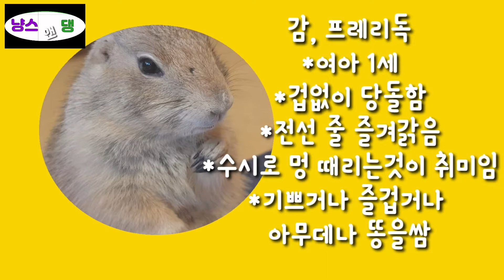프레리독과 강아지가 놀게 해보았다.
장난끼 심한 실버푸들 단이와 당돌한 프레리독 감이는 과연 절친이 될수  있을까요?